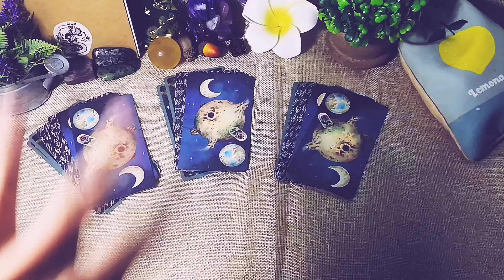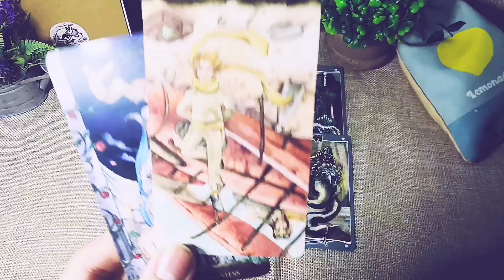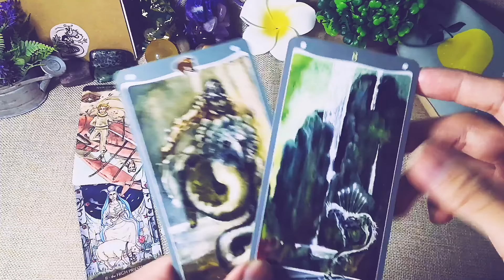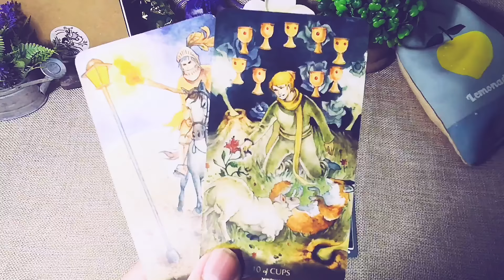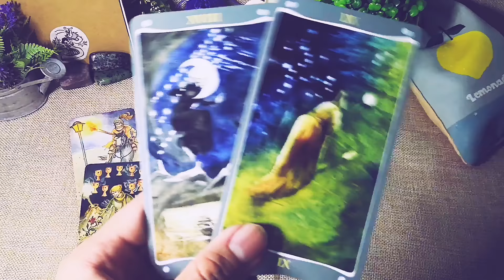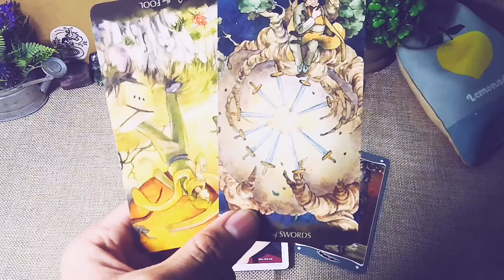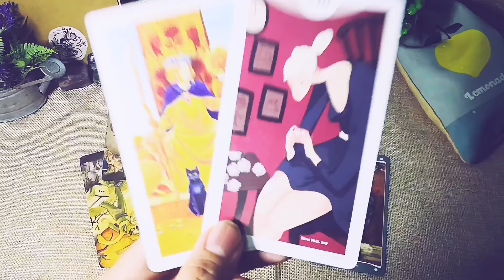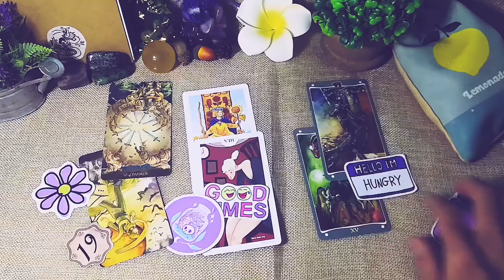Chọn 1 tụ bài Tarot - Lá thư gửi đến bạn từ một người bí mật - Alo Andy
Alo Andy ơi! Lá thử gửi đến bạn từ một người bí mật
0:00 - Intro và giới thiệu chủ đề
01:46 - Tụ 1
15:03 - Tụ 2
26:33 - Tụ 3

🎉Ủng hộ:
+ STK 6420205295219 – Cao Đức Tấn Phát – AgriBank– CN10 TP.HCM